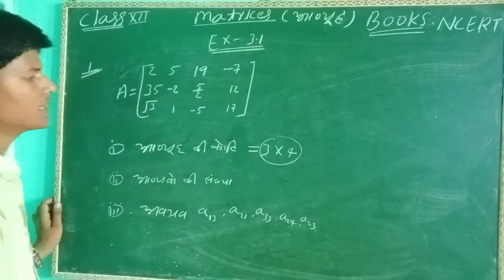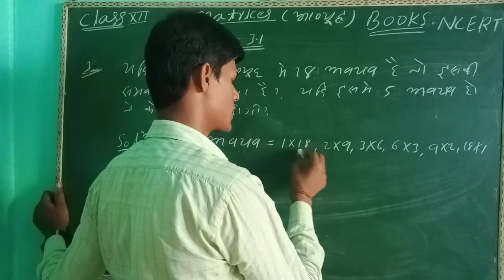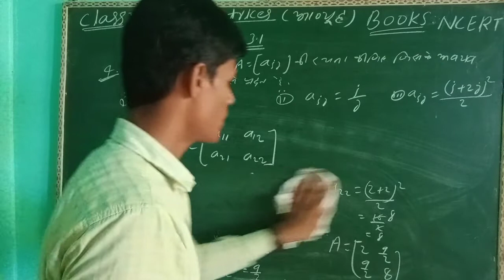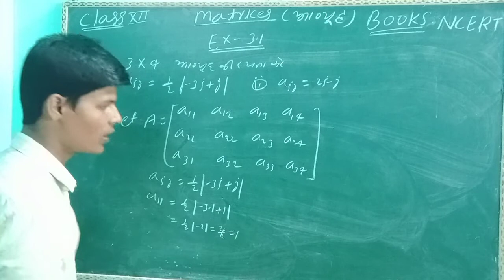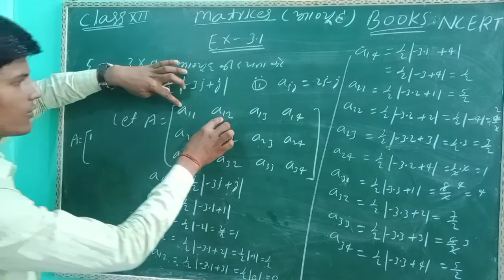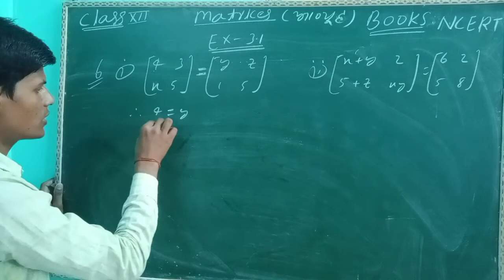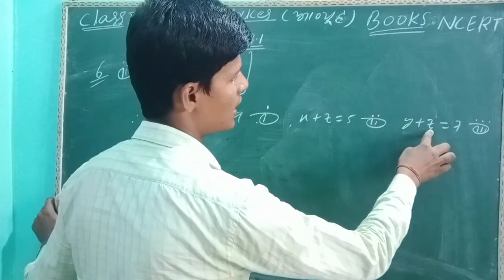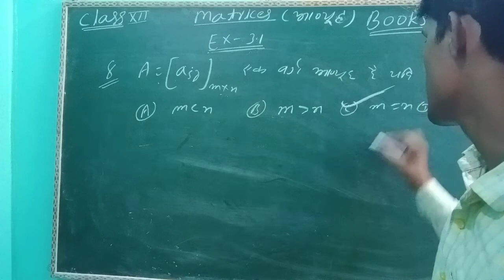Matrix class 12 Ex 3.1 part 1 Book NCERT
Vedantu DS chauhan math# learn# Neha math apni class# genius class shivany educator Dinesh study math wallah unacadmy# tickles math Pardeep math